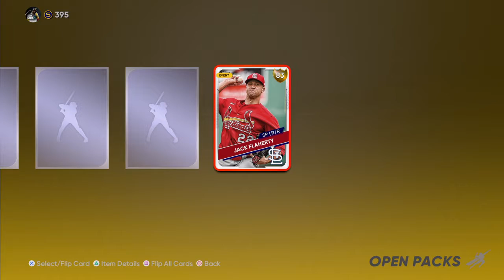Diamond Hunting 💎 - Opening 50 Assorted Packs! | PACK OPENING in Diamond Dynasty MLB The Show 21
Diamond Dynasty in MLB The Show 21

Opening a variety of 50 card packs and hoping for the best!

With commentary.

0:00 50 Packs
0:26 HR Derby Pack
0:43 Basic Packs ×4
1:23 Ballin' Is A Habit ×6
2:24 Team Affinity ×20
5:15 Jordan Cleats
6:16 Live Series ×5
7:04 Space 1 Pack
7:44 Flashbacks & Legends
8:33 Headliners ×7
10:35 More Flashbacks & Legends
10:59 Choice Diamonds ×3